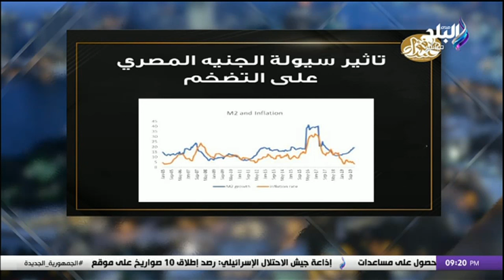د. محمد فؤاد الخبير الاقتصادي وعضو مجلس النواب السابق في ضيافة مصطفى بكري برنامج حقائق وأسرار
جزء من حلقة اليوم 29 فبراير 2024 من برنامج حقائق وأسرار مع مصطفى بكرى على قناة صدى البلد ويتحدث فيها عن تفاصيل مشروع رأس الحكمة الذي تحدث عنه رئيس الوزراء مصطفى مدبولي اليوم خلال مؤتمر صحفي وفعاليات توقيع عقود المشروع، ويشرح مصطفى بكري التحديات التي تواجه الدولية المصرية من تحديات أمنية واقتصادية، ويتحدث مصطفى بكري عن المناطق التي أوصلت لها مصر المساعدات الإنسانية إلى شمال غزة حيث يموت الناس جوعًا من قلة الطعام والمواد الإغاثية، ويكشف بكري عن تفاصيل بنود عقد رأس الحكمة والتي تخضع بكاملها للقانون المصري، ويستضيف مصطفى بكري د. محمد فؤاد الخبير الاقتصادي وعضو البرلمان السابق، ويناقش فؤاد مع بكري كيفية مواجهة الأسعار في الأسواق وطرق تخفيشضها بعد نزول سعر الدولار في السوق السوداء